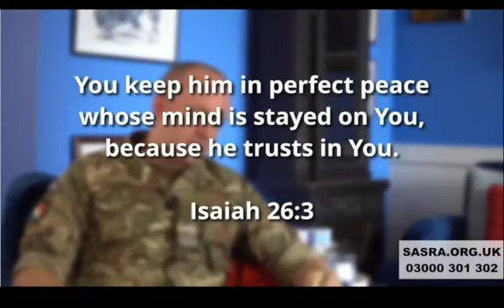Cwmdare Mission Sunday Morning Service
29th September 2024
David Malam of SASRA
Mark 4:35-41